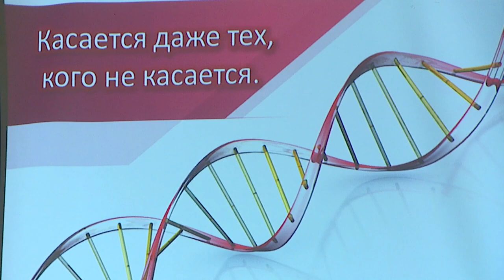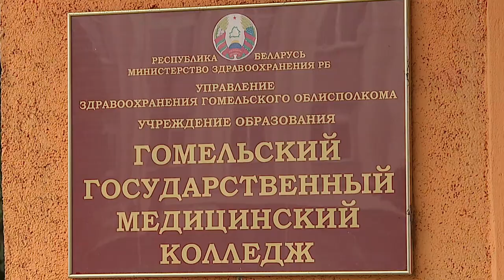Диалог 03.03.2020 Кличковская Е.В.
Гость- Елена Владимировна Кличковская, председатель Гомельской областной организации ОО"Белорусский союз женщин", управляющий делами Гомельского облисполкома.